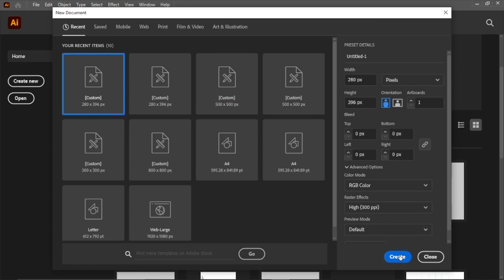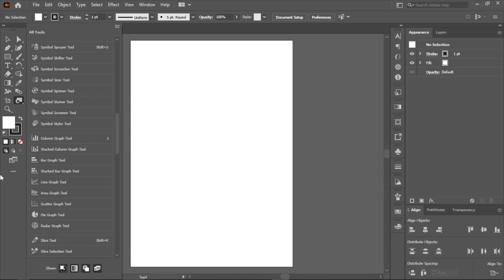Adobe illustrator hide tools setup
Adobe illustrator 2021How to find Hiden Tools For tools menu.

Easy to Drack and Drop, User friendly.